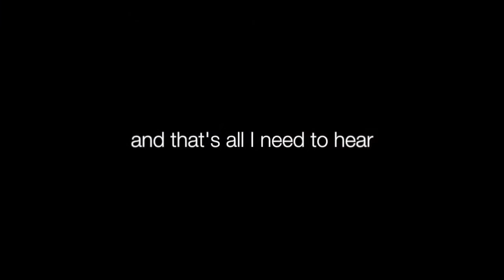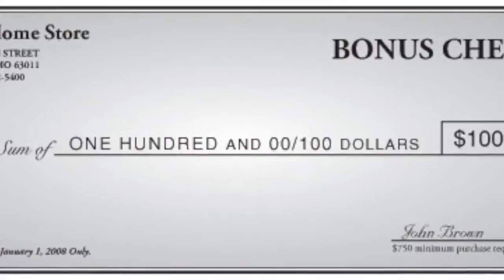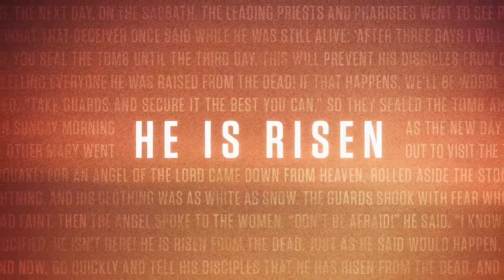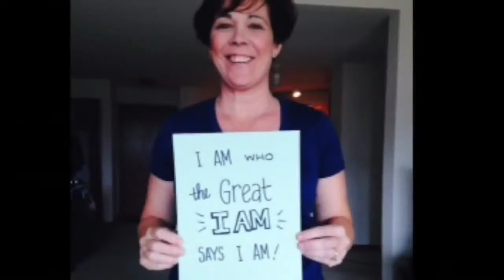Says I Am (Rachel Barrentine)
Lyrics:
SAYS I AM
(Rachel Barrentine, Scott MacIntyre, Aaron Steenhoven)

VERSE 1
I'm not the clothes I wear, the color of my hair
Not the number I see on a scale
I'm not my past mistakes, the bruises on my face
My identity's not for sale
More than my fears, or my brokenness

CHORUS
I am who the great I AM says I am
And that's all I need to hear
To be who I'm meant to be
Wide awake and free
Letting the lies disappear
When the voices around me tell me I can't

VERSE 2
I'm not my school degree, a fancy set of keys
Or the letters after my last name
I'm not a bonus check, the title on my desk
I'm not here to pursue my fame
More than success, or things that I have...

BRIDGE
I am a son, I am a daughter
In the hands of the Father
I am delivered, I am forgiven
All because He is risen